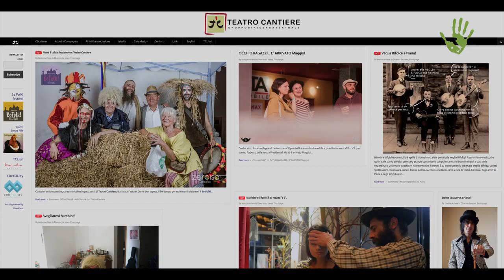La gioia di Enrico: va in scena la lotta alla sclerosi multipla – Io faccio così #253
Tra i protagonisti del progetto artistico e sociale Teatro Cantiere, di cui vi abbiamo raccontato qualche tempo fa, vi è Enrico Tagliavini, un uomo di 47 anni malato di sclerosi multipla che ha deciso di portare la sua esperienza a teatro. Lo abbiamo intervistato e abbiamo parlato con lui della malattia, di cambiamento e della sua vita tra amore, natura e arte.

Intervista e riprese: Daniel Tarozzi
Montaggio: Paolo Cignini